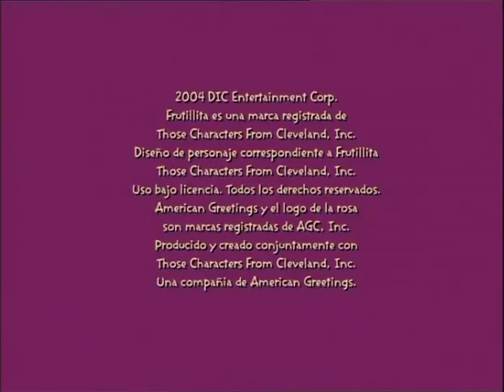Frutillita (Strawberry Shortcake Live Action) - Ending Credits (Greek)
In the Balkans (as in Croatia and Greece), this show was released as a framing device for the DiC series. And the Greek dub also uses the theme song of that series.